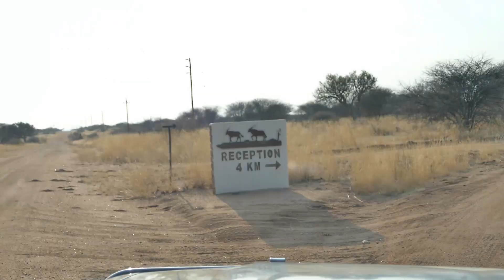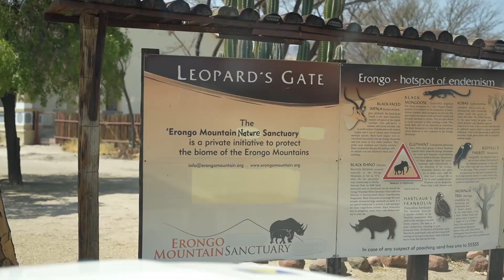ENDLICH in NAMIBIA 🇳🇦 Wir erkunden Spitzkoppe & das Erongo Gebirge | Afrika Roadtrip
Wir sind endlich in AFRIKA! So groß war unsere Vorfreude auf diese Reise und nun kann das Abenteuer endlich beginnen! Nach der Ankunft in Winduk und der Mietwagenübernahme nehmen wir euch mit zu unserem ersten Campingplatz: dem Omatozu Camp. Am nächsten Tag geht es dann so richtig los! Wir erkunden das Erongo Gebirge mit fantastischen Steinformationen und fahren anschließend zur Spitzkoppe. Dort zeigen wir euch die Campsite - für uns eine der schönsten Namibias!
📌Diese Reiseführer haben uns bei der Planung geholfen
Cleo & Nico

Thumbnail: Canva

▬▬▬▬▬▬ Videokapitel ▬▬▬▬▬▬
00:00 Videokapitel
00:30 Ankunft in Windkoek, Mietwagen, Einkauf
02:50 Omatozu Camp
08:09 Ameib Ranch
13:00 Spitzkoppe Camp